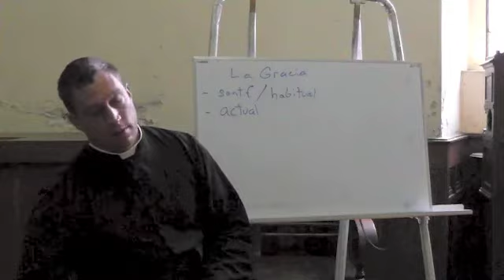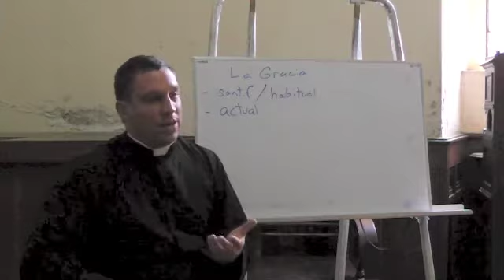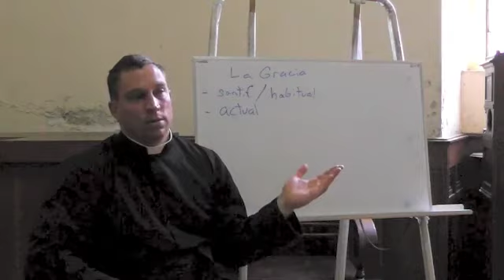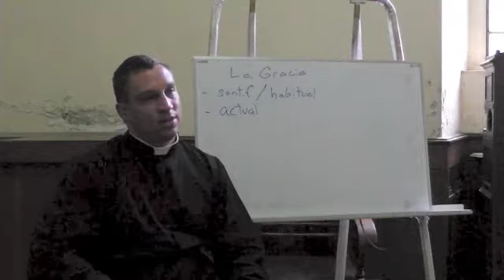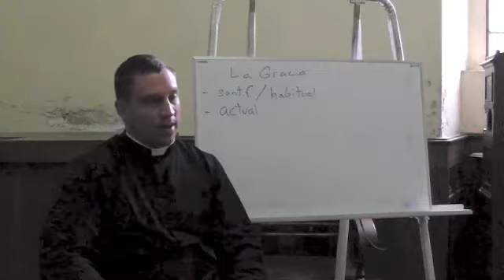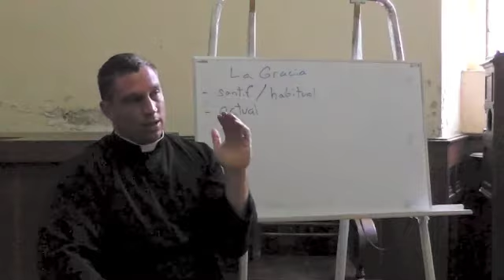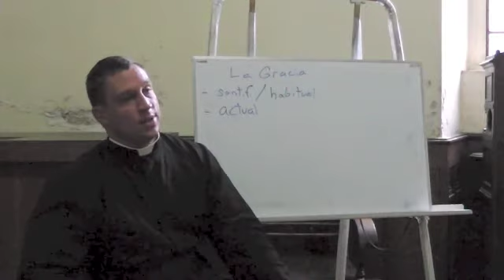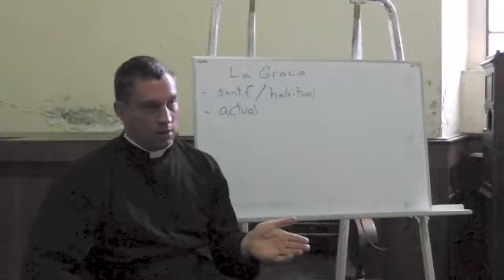FSSP - 15a Clase de Espiritualidad. Video 03